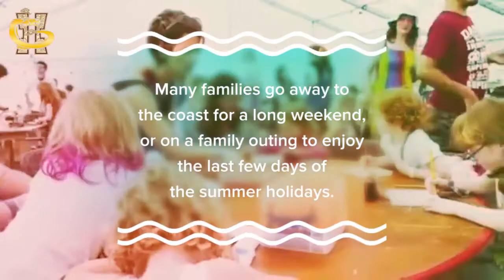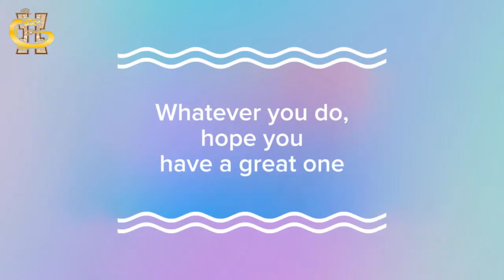This is SUMMER BANK HOLIDAY!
G.H Forwarding wish you have a nice holiday~